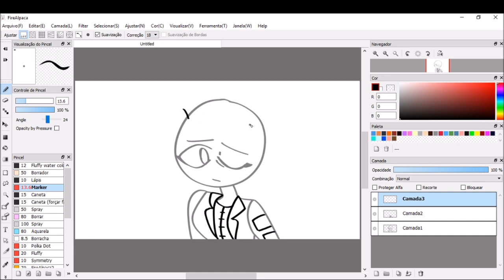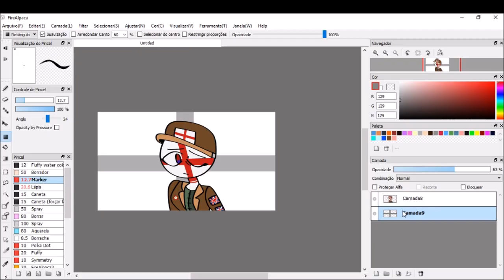England CountryHumans Speedpaint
- Read me -

[ Symbols: Tudor Dinasty Rose ]

[ Countries: England, UK and Britain in England's arm ]

Uhh... am too lazy to make a description

Bye !! ♡